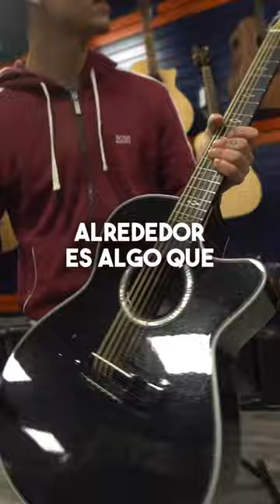Takamine vs Jesús Sevillano. Cual es mejor?😳 esto me surprendio...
Takamine vs Jesús Sevillano. Cual es mejor?😳🎸 @constellation_music_center 👈

En este video comparamos la Takamine legacy deluxe de 12 cuerdas contra un requinto / Docerola Jesús Sevillano.

Esta son las diferencias entre las dos guitarras. Cual te compraríans tu??